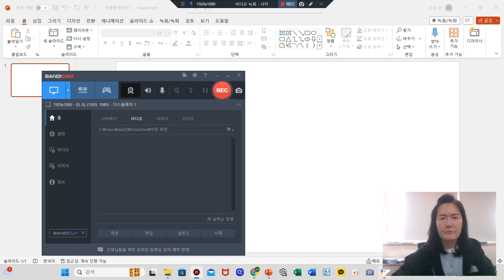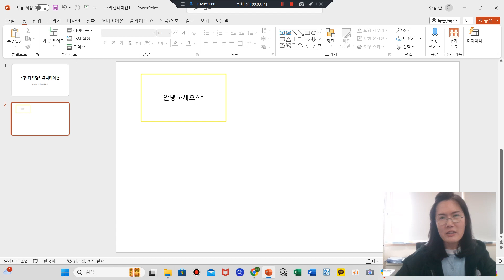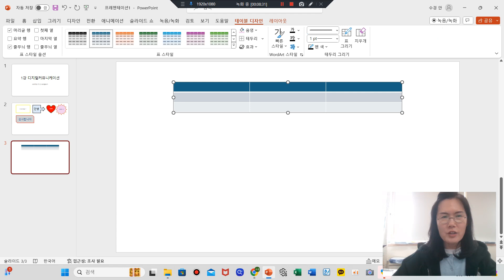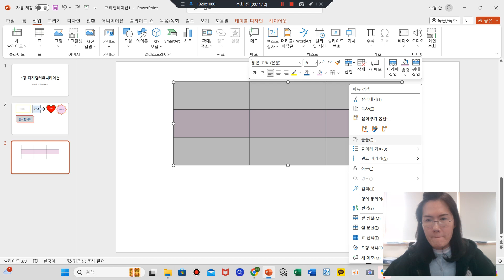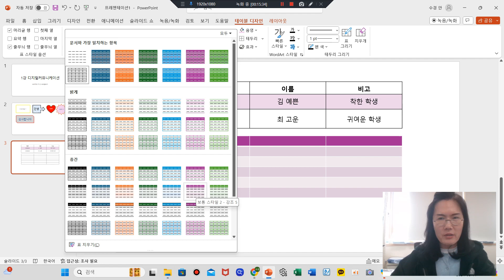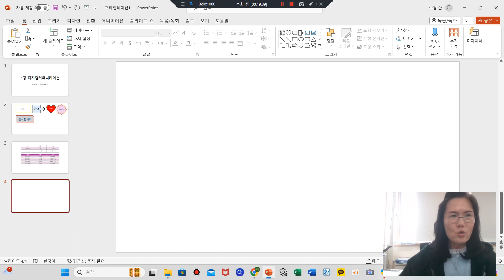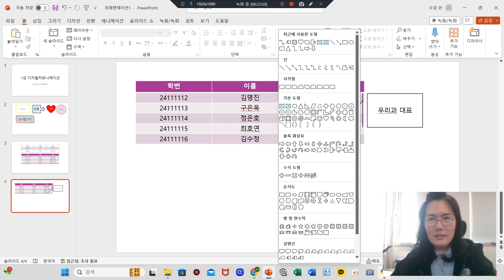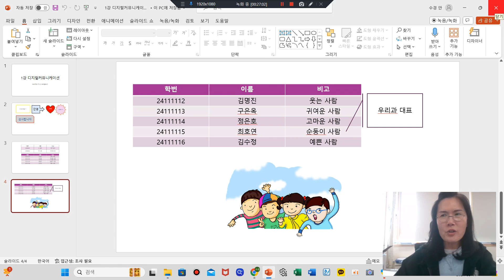3 디지털커뮤니케이션